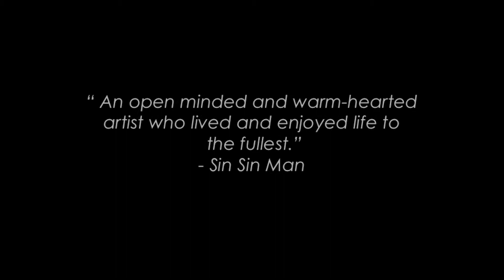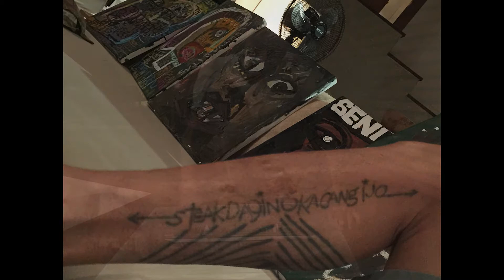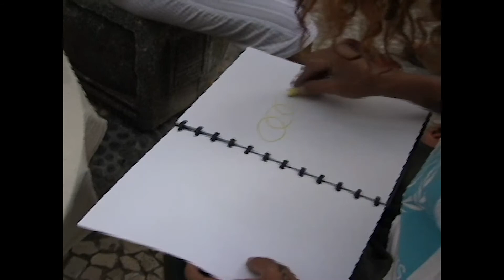"Teddy S Darmawan - A Tribute" 7 July 2016